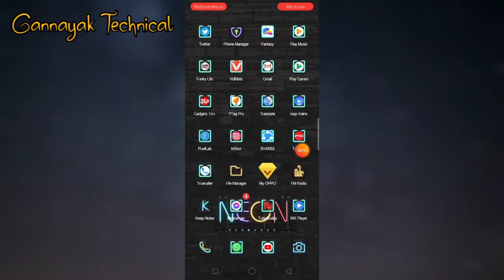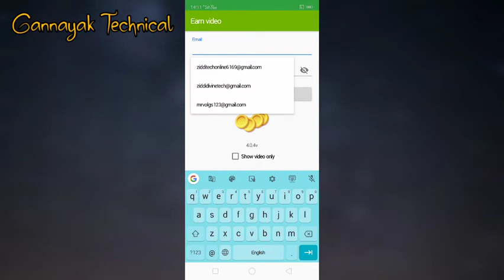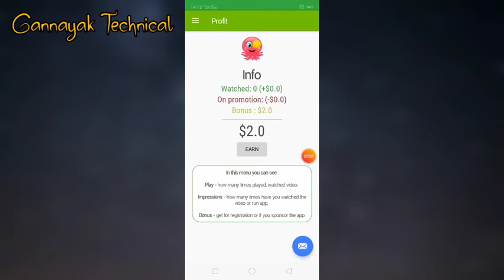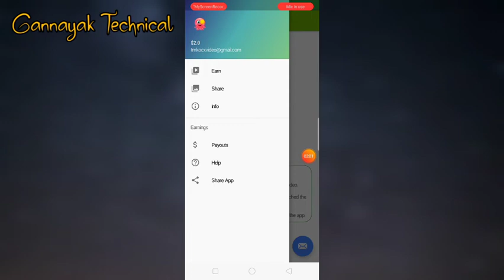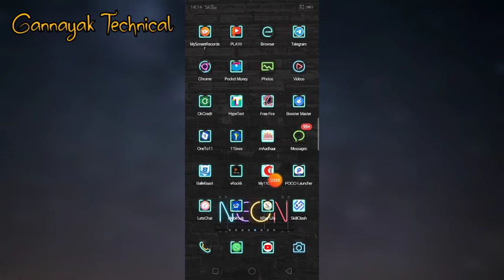Video Dekhkar Paise Kaise Kamaye | Watch Video Earn Money App